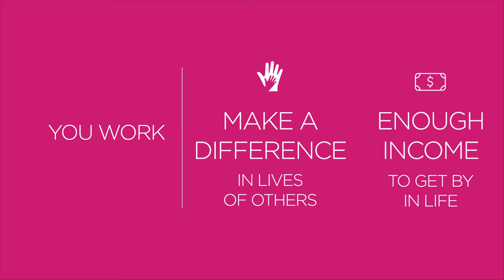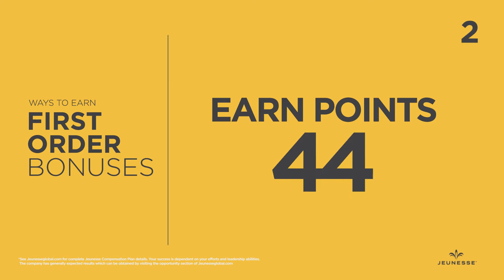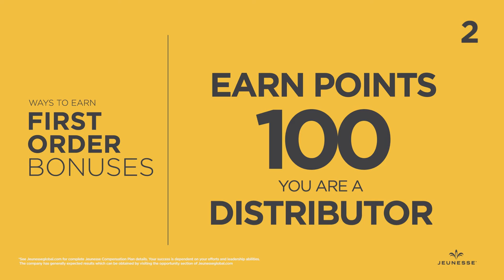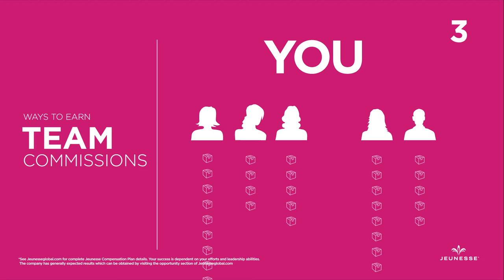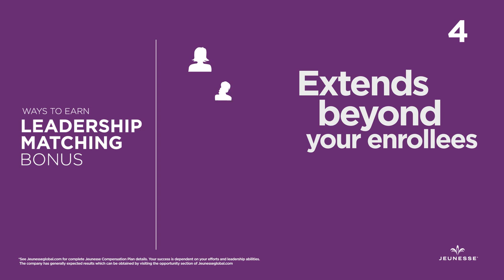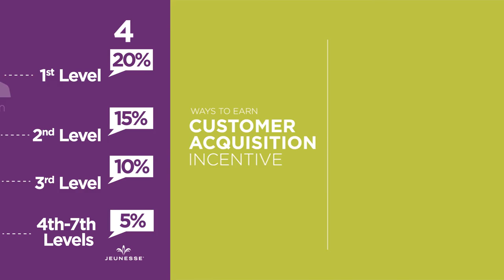Jeunesse - Financial Rewards 2015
Financial Rewards provided by Jeunesse